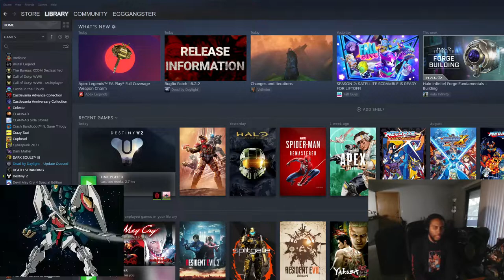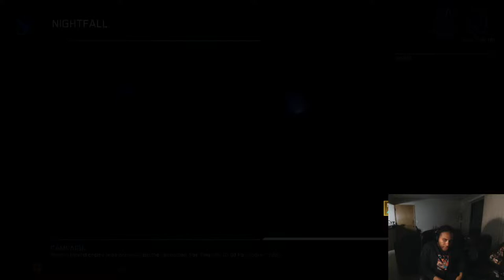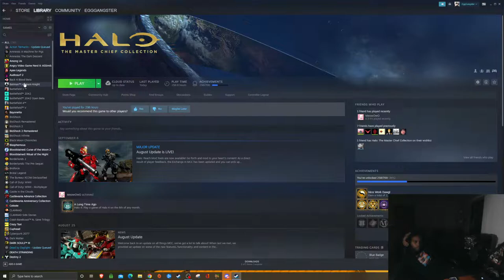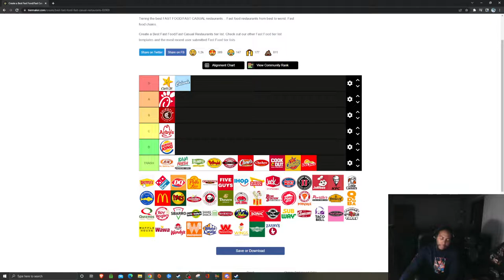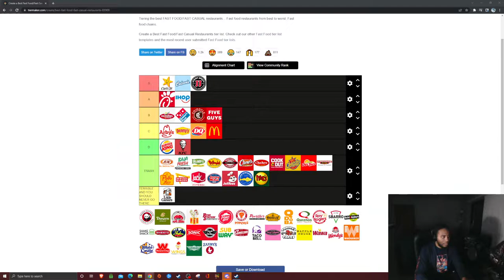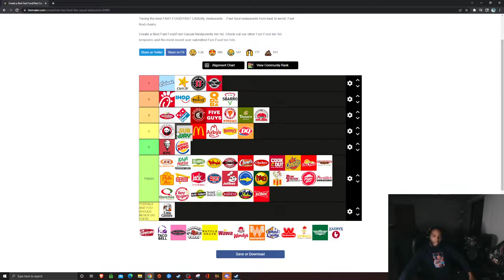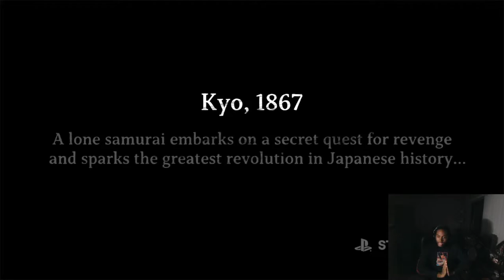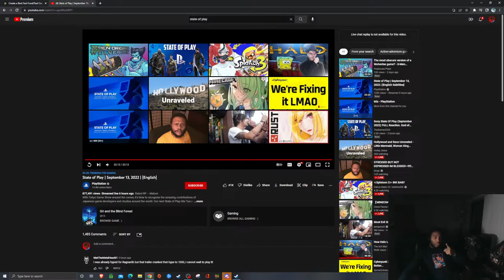Chill Stream and Chill Dreams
I'm built different nuff said.

[When using as Background Music]

Music